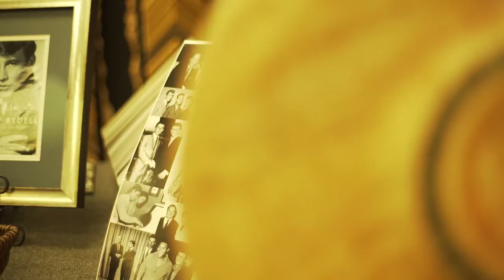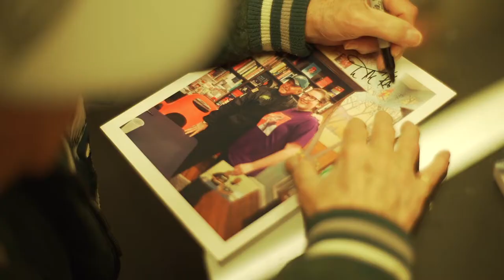Bobby Rydell Signing- M&H Custom Framing & Gallery- Bucks County, PA- Viral Ideas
Viral Ideas: Forward Thinking Corporate Video Solutions

Key Video Solutions:

• On-demand Video Editing: Send us your footage, we'll edit.
• In-House Video Training: We'll teach you & your team how to produce quality videos in-house.

Types of Videos:

• About Us / Corporate Culture Videos
• Animated Explained Videos
• Promo Videos
• Turning Your Blogs to Videos
• Event Videos

Key Industries We Serve:
• Franchises
• SaaS - Software as a Service
• Financial Firms  / Financial Advisors
• Manufacturing
• Healthcare / Medical Devices

Address: 4001 Main St #204, Philadelphia, PA 19127

How do small businesses come up with their company name? In this case it is a vital part of our story. The shop was started as a homegrown business in 1984. Mickey was an avid cross-stitcher and Harry was a tradesman. She stitched her works and he lovingly framed them. A business was born and it was called M&H Wood Studio. In time, it grew beyond the dining room of their home. Moving to Warminster, PA was a big but necessary step for growth. The 1500 square foot storefront also was outgrown and was soon upgraded to 2500 square feet of retail space. The name changed to M&H Custom Framing and Gallery. The new location provided adequate space to display our services as well as all types of art.

Fortunate to have apprenticed under Mickey and Harry, I was able to buy the business in 1998. It has been in existence for over 25 years. Our philosophy has always been to provide our clients the time that they deserve in order to properly benefit the item to be framed.

Taking pride in workmanship and paying close attention to detail allows us to provide many different framing services. M&H welcomes the homemaker, collector, photographer, craftsperson, artist and business person; we welcome all.

What makes a house a home is the people who fill it and the way those people are represented through decor. Artwork, photography, needle art and memorabilia have the capacity of setting tone to the environment. The key to completing that feeling is to frame them properly. Proposals are done with a smile for both residential and commercial clients. Your satisfaction is our best advertising.

Please stop by and visit our gallery and home decor selection, and remember, we’re more than just a frame shop. We’ll give you the time you deserve!